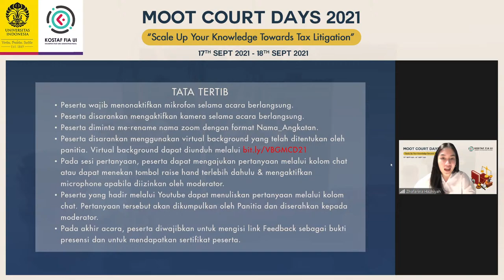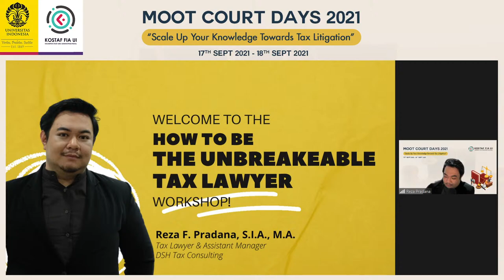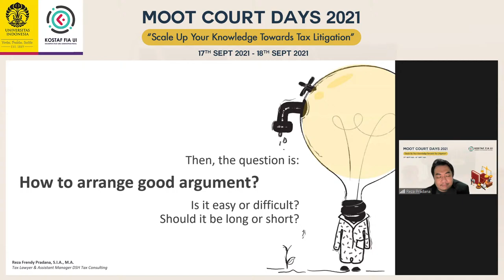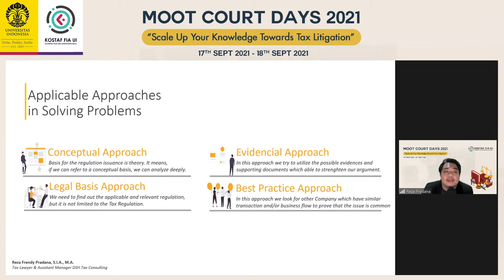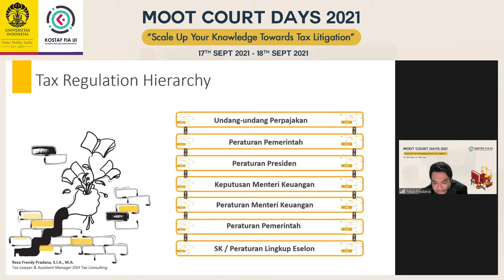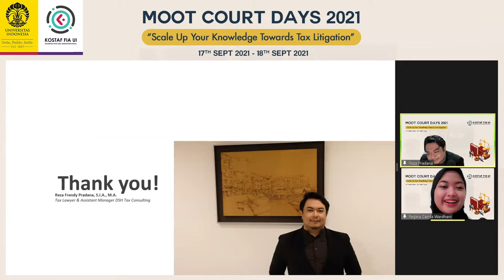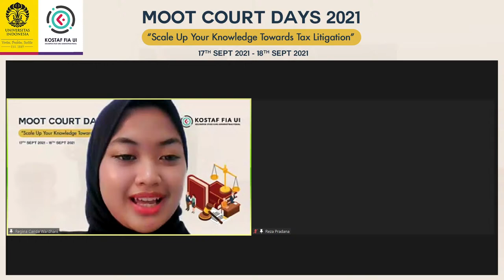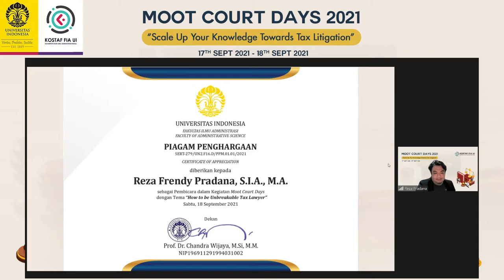Moot Court Days 2021: How to be Unbreakable Tax Lawyer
[MOOT COURT DAYS : HOW TO BE UNBREAKABLE TAX LAWYER]

Introducing one of our Event How to be Unbreakable Tax Lawyer with Reza Frendy Pradana from DSH Tax Consulting as the speaker that will be held on Saturday, 18th September 2021 via Zoom.

Workshop How to be Unbreakable Tax Lawyer is open for public and the registration will be closed on 17th September 2021.

You can get the ticket through the link listed on the photo or click the

Go get yours because tickets are limited! No more waiting, set your intention, and catch the opportunity in Moot Court Days 2021!

We are looking forward to see you on our Event!

Project Management
KOSTAF FIA UI 2021
Adaptive, Cooperative, Inclusive